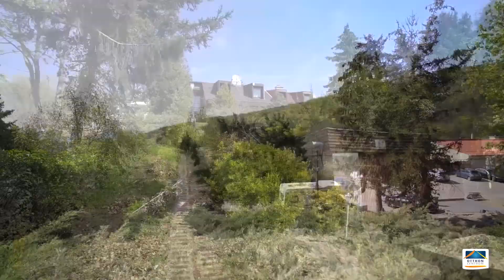ELADÓ XII. kerület Budapest, Csillebérc - 7 szobás családi ház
Alapterület: 215 m2
Erkély / Terasz: 25 m2

FOLYAMATOSAN FRISSÜLŐ KÖZÖSSÉGI OLDALAINK

🔹 MERT AZ OTTHONOM ÉN VAGYOK 🔹